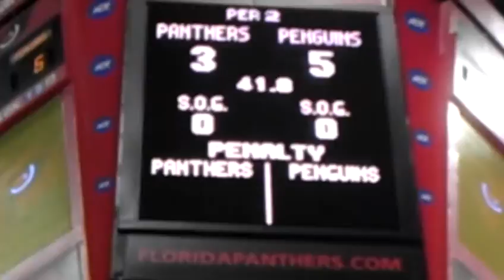2nd Period @ BAC 1/13/12